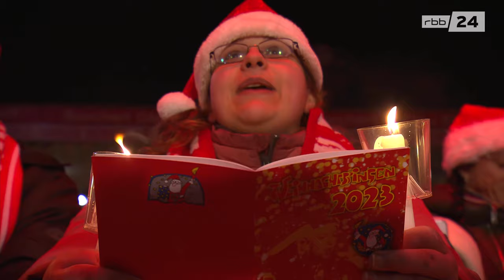1. FC Union Berlin: Traditionelles Weihnachtssingen in der Alten Försterei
Weihnachtssingen im Stadion gibt es mittlerweile in vielen Städten, aber das Original gibt es nur in Köpenick. Die Tradition des Weihnachtssingens in der Alten Försterei begann, als 89 Fans am 23. Dezember 2003 über den Stadionzaun kletterten, um auf dem Spielfeld Weihnachtslieder zu singen. Mittlerweile ist die Veranstaltung ein großes Event geworden. Die 28.500 Karten gingen nur an Mitglieder und waren bereits seit Wochen ausverkauft.